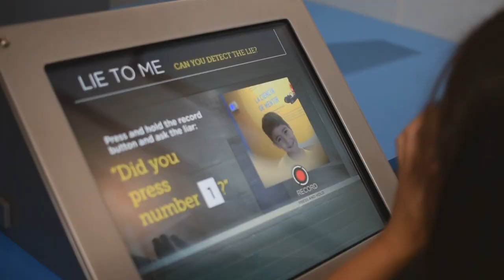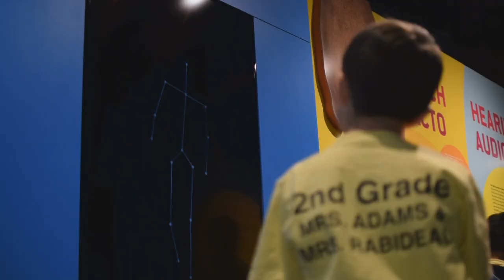Journey Through the Human Brain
See what happens when local students take an amazing journey through the human brain! The South Florida Science Center in collaboration with the FAU Brain Institute has just opened the world's most advanced neuroscience exhibit which will inspire a new generation of scientists, technologists, and medical professionals. Journey Through the Human Brain features the latest research and innovations, with high-tech displays, immersive experiences, and state-of-the-art equipment. First grade students from Palm Beach Public Elementary react after experiencing the exhibit first hand!